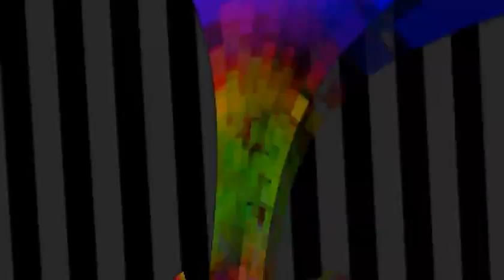Ruined Temple - Josh Kirsch - Rhythm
Ruined Temple by Josh Kirsch
Rhythm
Youtube Free Music Library
Download This Music: Soon!